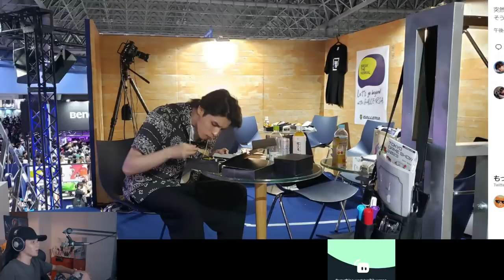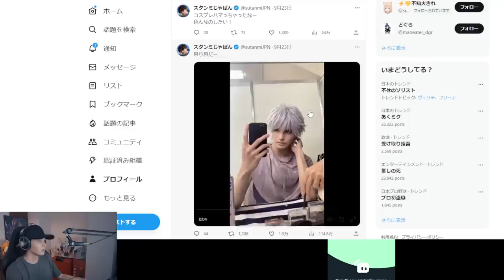東京ゲームショウで、人生初のコスプレに挑戦した感想を語るスタンミじゃぱん